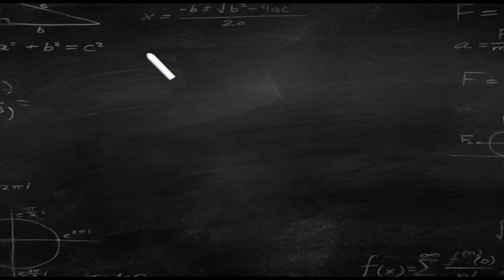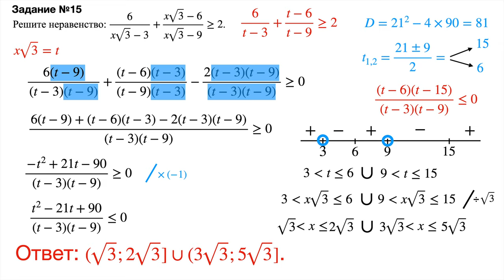ЕГЭ. Задача 15. Неравенство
В этом видео мы решим 15-ую задачу из ЕГЭ, а именно неравенство которое вы видите на экране.